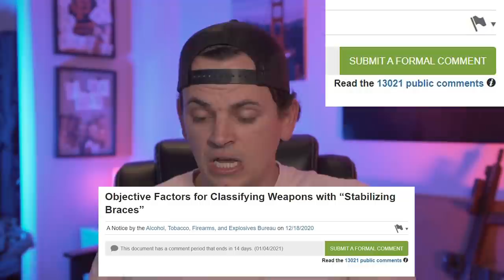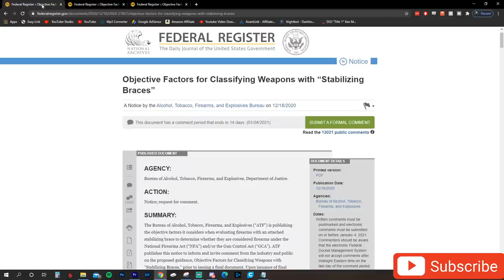YOU NEED TO ACT NOW! - Pistol Brace Re-Classification